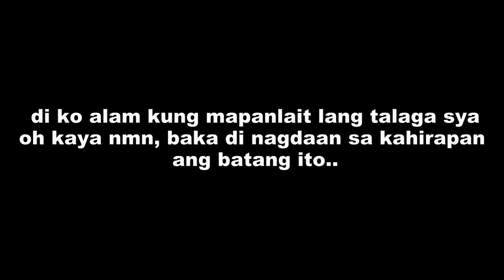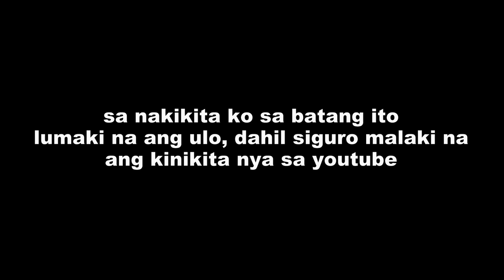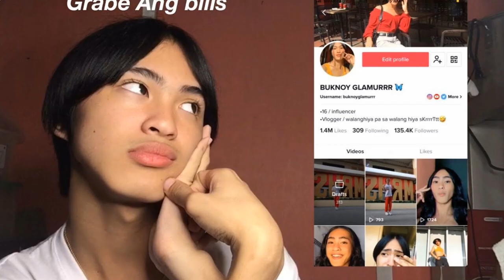BUKNOY GLAMURR | MINALIIT ANG MGA TRICYCLE DRIVER | VIRAL VIDEO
Minaliit ng batang 'to ang isang tricycle driver. baka magulat ka lahat ng anak ni manong driver pinagtapos nya sa pamamagitan ng pamamasada ng tricycle..